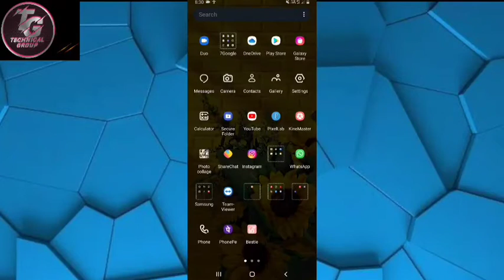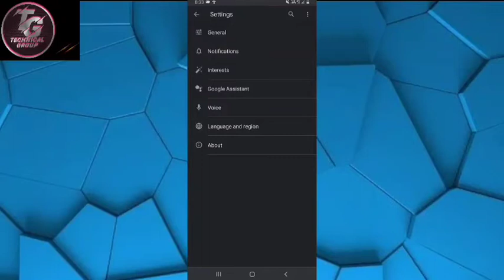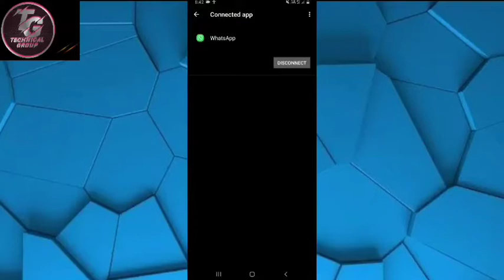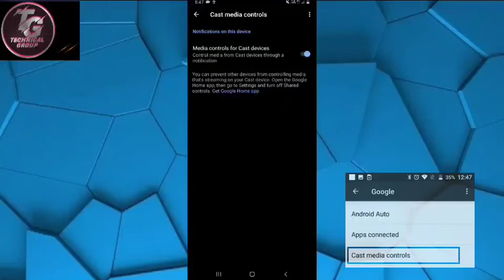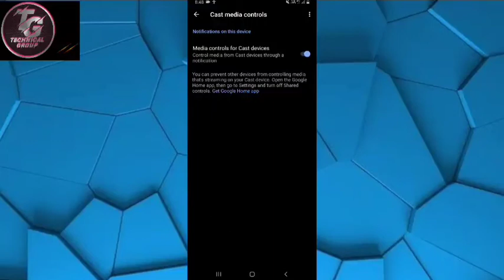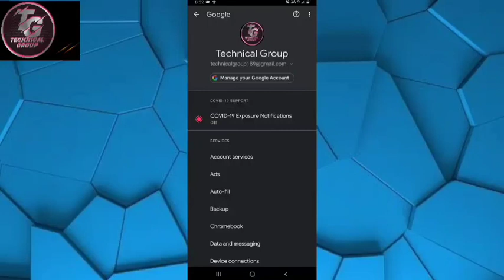Manage Your Google Account|| Google Account Secret Settings|| Google Device Settings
Hi Friends! In This Video We Learn Some Google Secret Settings.

Our Channel Technical Group